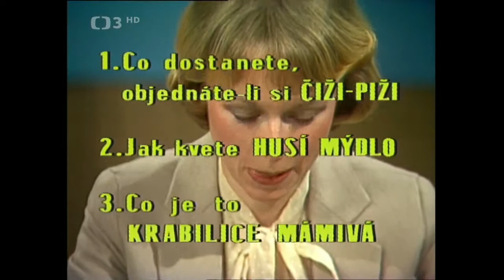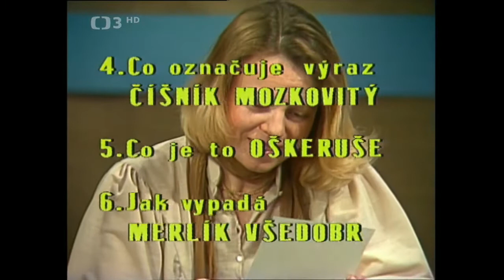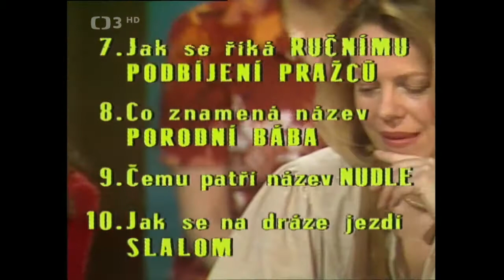Šest ran do klobouku ❖ Pořadem provází Pavel Lukeš (1983)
▪︎V zábavné soutěži pro celou rodinu se utkávají čtyři dvojice soutěžících. Pořadem provází Pavel Lukeš (1983). Režie M. Sobota
Čtyři páry soutěžících odpovídají na zábavné dotazy moderátora Pavla Lukeše. V dnešním díle jsou páry sestaveny z těchto osobností: Václav Sloup a Taťjana Medvecká, Oldřich Vízner a Kateřina Macháčková, František Ringo Čech a Hana Maciuchová, Radoslav Brzobohatý a Iva Janžurová.